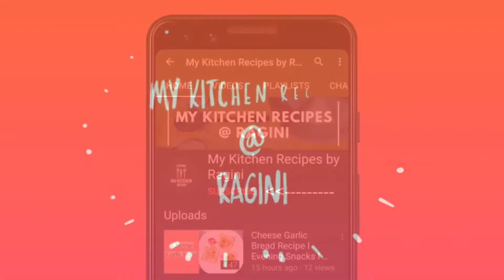Beans & Carrot ka bhujiya l 5 मिनट में माइक्रोवेव के साथ बनाए टेस्टी भुजिया l (Hindi)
Ingredients : -
-Beans
-carrot
-onion
-salt
-oil
-turmeric powder
-black pepper